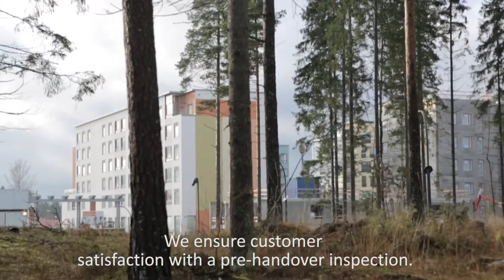New residential area Leinelä is making good progress in Vantaa, Finland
We are taking part in area development in a whole new residential area called Leinelä in Vantaa, Finland